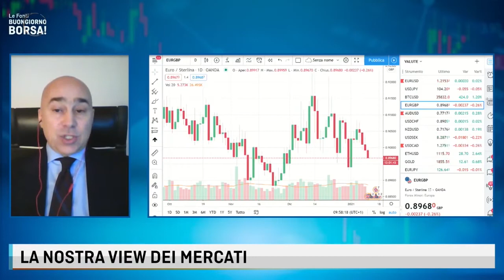LE FONTI BUONGIORNO BORSA con Andrea De Gaetano - 12 gennaio 2021